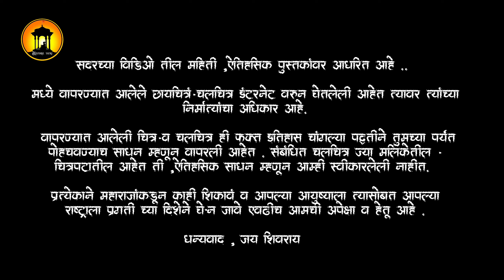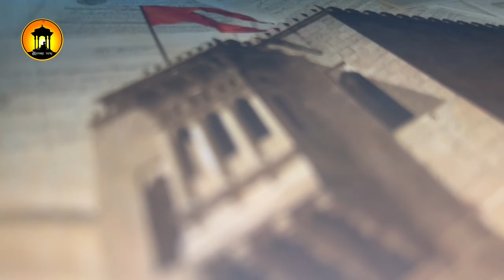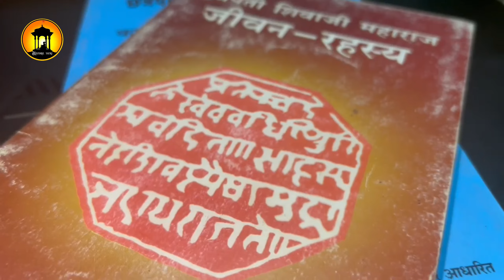निर्भय नेतृत्व- छत्रपती शिवाजी महाराज | Chhatrapati Shivaji Maharaj | @historic_yatri by Ujwala s.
निर्भय नेतृत्व- छत्रपती शिवाजी महाराज | Chhatrapati Shivaji Maharaj |  @historic_yatri | by Ujwala Sawant .
FEARLESS LEADERSHIP - Chhatrapati Shivaji Maharaj

About video : महाराजांचा विविध अंगाने अभ्यास केला की खऱ्या अर्थाने महाराज समजायला लागतील . त्यात अगदी तुमच्या आवडीच क्षेत्र निवडा  आणि त्या बाजूने महाराजांना अभ्यासायला घ्या . नक्कीच तुमच्या क्षेत्रात नावीन्यपूर्ण आणि प्रगतीच काम तुम्ही करू शकाल असाच विविध पैलूंचा अभ्यास आणि आणि महाराजांच कर्तुत्व आपण आशा लहान विडियो च्या माध्यमातून समजून घेऊ . तर या विडियो मध्ये उज्वला सावंत यांच्याकडून  महाराजांच निर्भय नेतृत्व याबद्दल आपण जाणून घेणार आहोत.

Dear Viewers ..
🚩  जय श्री शिव शंभु छत्रपती 🚩
  छत्रपती श्री  शिवराय हे तुमच्या आमच्या सारखे च  माणूस म्हणून जन्माला आले पण त्यांच्या असामान्य कर्म कर्तृत्वाने देवत्वाला पावलेलं व्यक्तिमत्व आहे. त्यांनी अवघ आयुष्य मानवतेच्या कल्याणासाठी खर्ची केल . त्यांचा तो मानवता वादी दृष्टिकोण समजून घेतला पाहिजे . उगाच बाकीच्या पोकळ किंवा संदर्भ नसलेल्या इतिहासाच्या गप्पा कशाला ..?
या किंवा channel वरील इतर विडियो च्या माध्यमातून छत्रपती शिवरायांना नेमक काय  अपेक्षित होते या अनुषंगाने इतिहासाची माहिती सादर करण्यात येत आहे .
यातून आम्हाला कोणाच्याही भावना दुखावण्याचा हेतु मुळीच नाही फक्त आमचा एक राजा  होता की ज्यांच्या मुळे  आमच आणि या भारत भूमी च अस्तित्व टिकून आहे . आणि त्यासाठी त्यांनी प्रचंड कष्ट घेतलेले आहेत . ते  कष्ट आणि त्यांचा संघर्ष आपल्यासमोर मांडत आहोत . बाकी

श्री शिछत्रपतींचा इतिहास जगाला कळवा आणि त्यातून प्रेरणा घेऊन माणसाने स्वतःच आयुष्य सुंदर जगाव आणि त्यातून आपल्या राष्ट्राला प्रगतीकडे नेण्यासाठी जे जे करता येईल तेवढं कर्तव्य कराव एवढीच प्रामाणिक  अपेक्षा आहे .

यासाठी  हा व्हिडिओ नेहमी प्रमाणे share करावा ही विनंती.🙏
धन्यवाद ...
जय शिवराय 🚩

धन्यवाद
Team Historic Yatri

people  searches for  :
fearless leader
leader
great leader
Chhatrapati Shivaji Maharaj Chhatrapati Shivaji Maharaj
chhatrapati shivaji maharaj
chh | shivaji maharaj
chh | shivaji maharaj story
chhatrapati shivaji
chh | shivaji maharaj biography
chhatrapati shivaji maharaj edit
chhatrapati shivaji maharaj story
chhatrapti shivaji maharaj
maratha history
maratha history
maratha empire
maratha empire history
history of maratha
maratha
maratha empire history in marathi
history,history of maratha empire
maratha empire history map
maratha history in marathi
marathas history
maratha warriors
the marathas history
छत्रपती शिवाजी महाराज जयंती
छत्रपति शिवाजी महाराज
छत्रपती शिवाजी महाराज जयंती स्पेशल
शिवाजी महाराज जीवन चरित्र
छत्रपती शिवाजी महाराजांच्यां घोड्यांची नावे
शिवाजी महाराज जयंती भाषण
पोवाडा शिवाजी महाराज
शिवाजी महाराज इतिहास
शिवाजी महाराज जीवन चरित्र मराठी
शिवाजी महाराज जीवन परिचय
 शिवाजी महाराज इतिहास मराठी